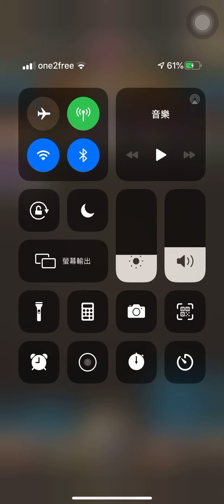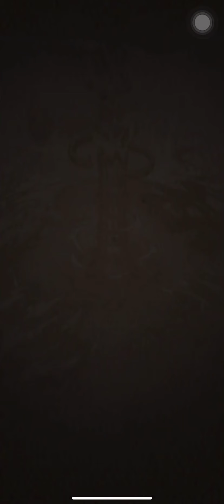神魔之塔——魔法石封印活動「完成！加倍鍊成陣」﹙神魔鍊成陣﹚35抽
2020年3月20日「完成！加倍鍊成陣」

共35抽

3 伊茲米‧卡迪斯
4 羅伊‧馬斯坦古
1 愛德華‧愛力克
5 阿爾馮斯‧愛力克
5 姚麟
5 莉莎‧霍克愛
5 亞力士‧ 路易‧阿姆斯壯
7 蘭芳

送6抽
2 姚麟
1 莉莎‧霍克愛
2 亞力士‧ 路易‧阿姆斯壯
1 蘭芳

儲值送好禮
1 蘭芳